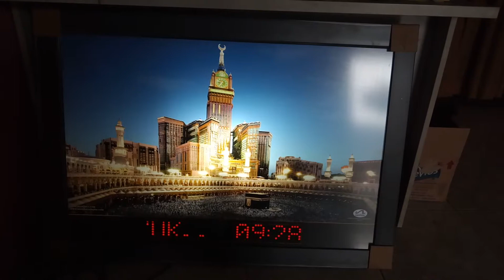081310841727 MAUQUTA RUMAH TYPE MQ BFL background Makkah Baru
Mauquta Rumah Type MQ BFL

Spesifikasi :

Ukuran (±110x80cm).

Jadwal sholat otomatis sesuai tiap hari selama 100 tahun.

Berguna sebagai jam digital dan kalender otomatis

Adzan berkumandang setiap awal waktu sholat fardhu.

Bisa digunakan untuk membangunkan sholat tahhajud.

Terdapat pilihan 42 surat (juz amma) suara Abdurrahman Assudais

Shalawat tarhim, QS. Ar-Rohman dan QS. Al-Hujurat suara Syekh Mahmud Al-Hushori yang dapat disetting setiap pergantian jam dan sebelum Adzan.

Terdapat Background Lampu

Bisa digunakan diseluruh Indonesia.